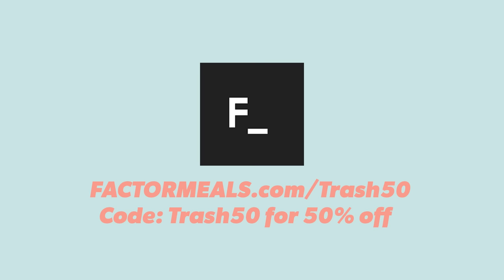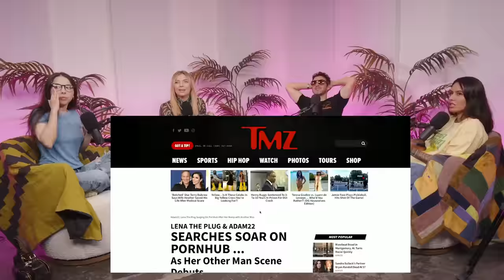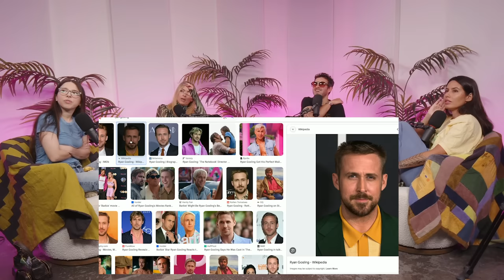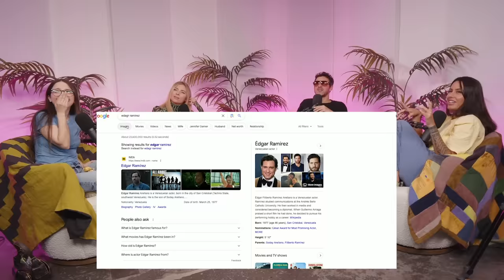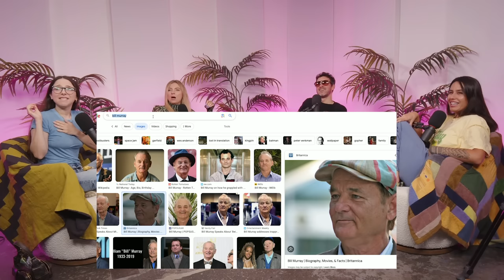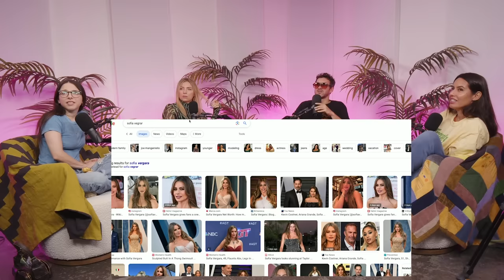Mark Normand Goes Full Bush | Ep 132 | Trash Tuesday w/ Annie & Esther & Khalyla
More Mark Normand
We Might Be Drunk w/ Sam Morril: @WeMightBeDrunkPod
Tuesdays with Stories: @TuesdayswithStories

0:00 Mark Normand’s Special & the Art of Crowd Work
8:57 Workshopping New Material
16:00 Mark Normand’s Trippy Wedding
18:58 Mark Normand Isn’t a Big Taylor Swift Fan
23:13 Mark Normand and Annie’s Back and Forth on Esther’s Young Appearance
25:29 Married to a Stand up Comedian
27:10 Stand Up Comedians Having Kids & Unplanned Pregnancies
34:19 Hit in the Privates
40:39 The No Jumper Adam22 Lena The Plug Drama
44:48 Genetically Ripped Guys With an Interesting Hobby
52:17 Half Chub & Full Bush
54:42 The Hottest Kennedy
56:37 Our Hottest Male Celebrities & Mark Normand’s Hottest Female Celebrities
1:02:49 Mark Normand’s Parents Are Not Big Laughers
1:04:13 Farts & Red Flags

Send us your Trash Tuesday fan mail!

Podcast Producer: Pete Forthun